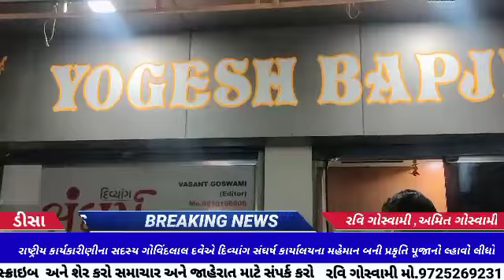રાષ્ટ્રીય કાર્યકારીણીના સદસ્ય ગોવિંદલાલ દવેએ દિવ્યાંગ સંઘર્ષ કાર્યાલયના મહેમાન બની પ્રકૃતિ પૂજા કરી